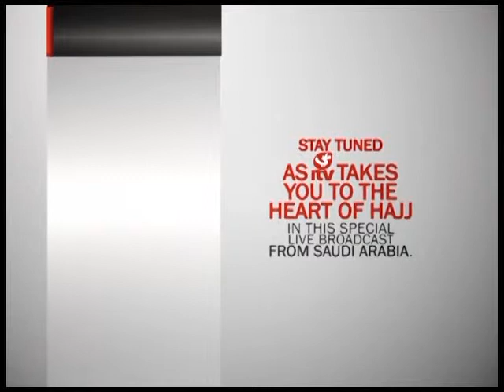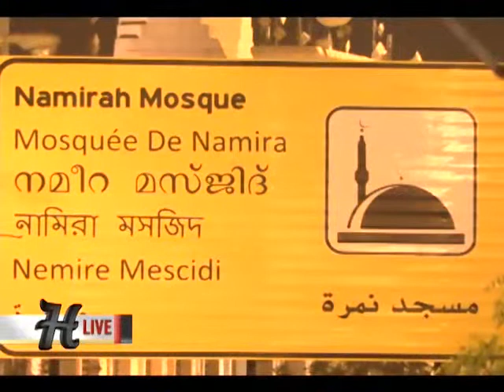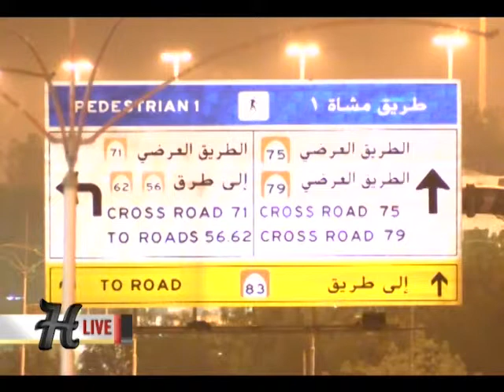HAJJ 1435 02 Oct 2014 prog 04